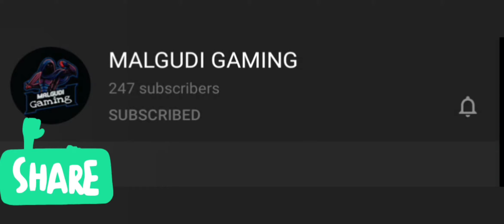FREE FIRE NEW MEGALODON ALPHA SCAR SKIN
hi, everyone
This Game is Freefire